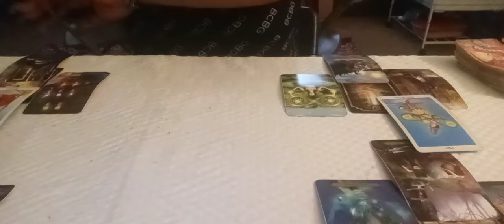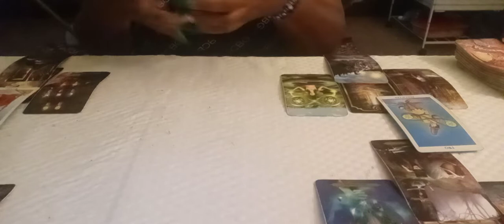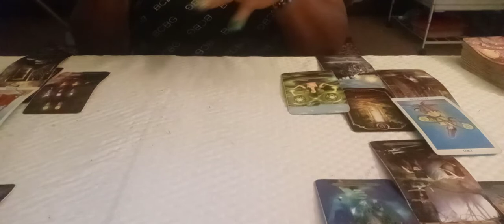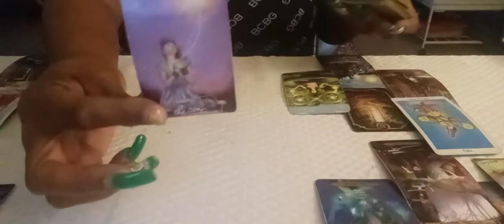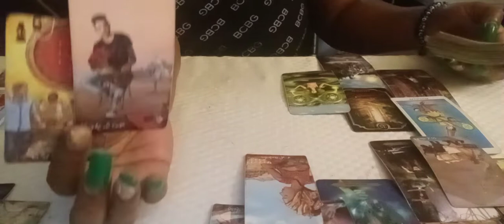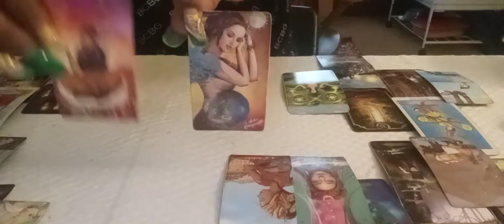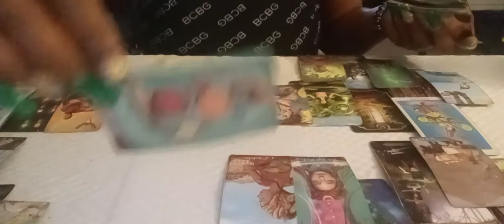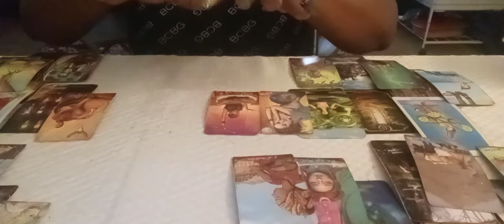ARIES..NEVER SEEN A CONNECTION SO POWERFUL THEY REALIZE NOW WHAT THEY HAVE HERE THEY COME RUNNING IN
$50 HALF HR
$100 HR